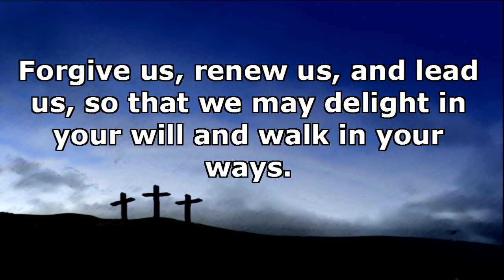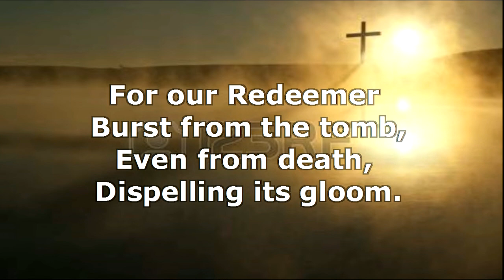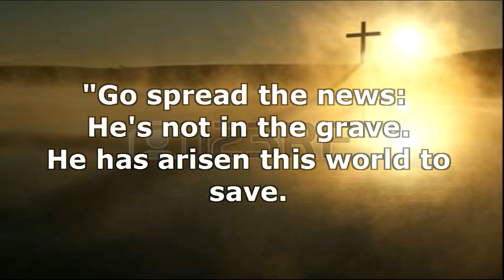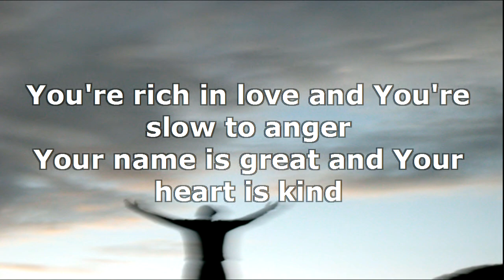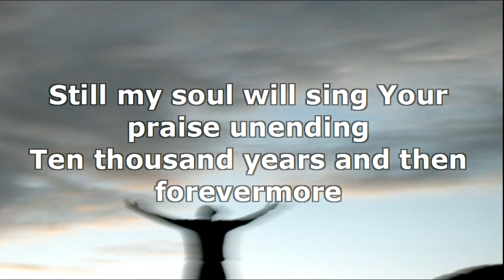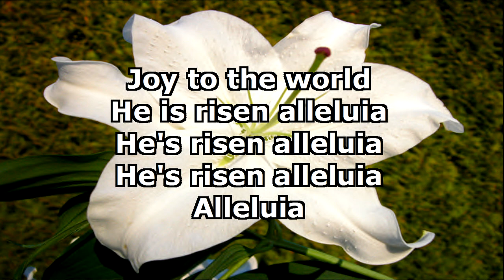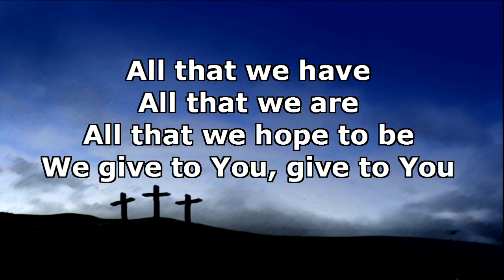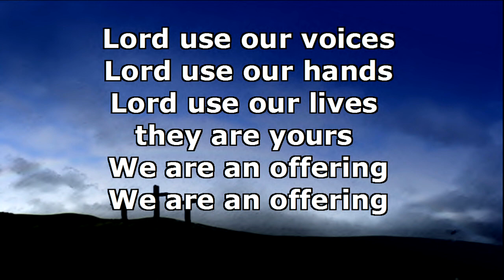Easter Sunday Service 2017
St.Pauls Sunday Service